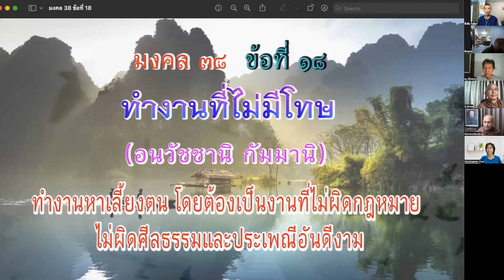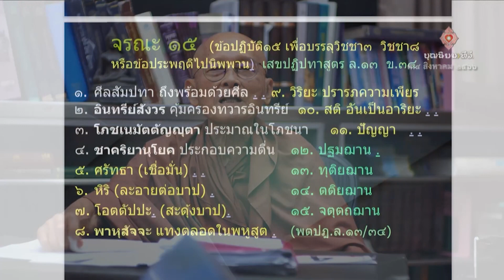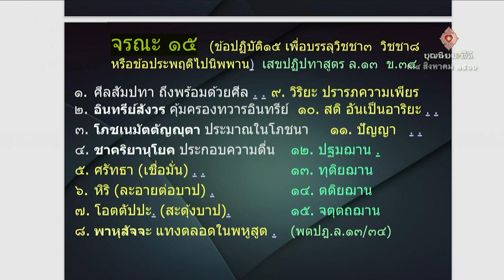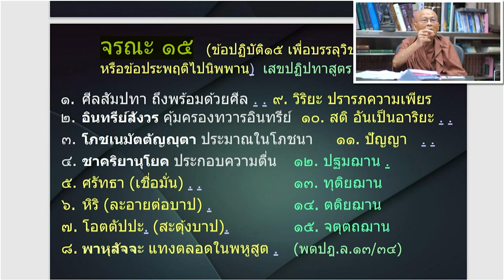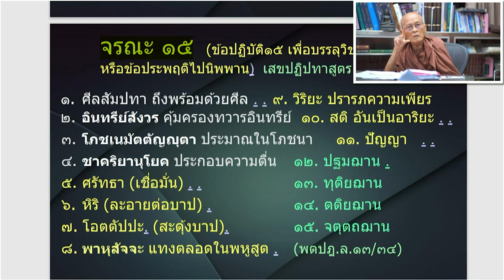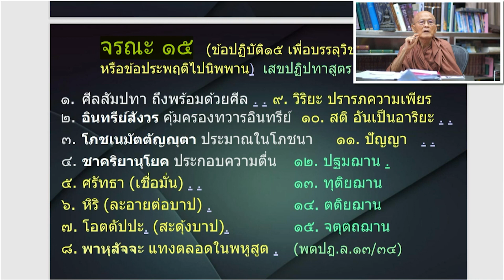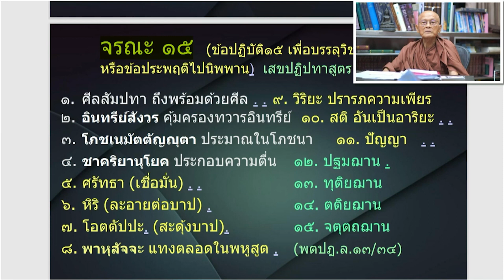661111 135 1 เหตุผลไม่สำคัญเท่าการทำอารมณ์ให้ปกติ เป็นอยู่กับกัมมัญญา